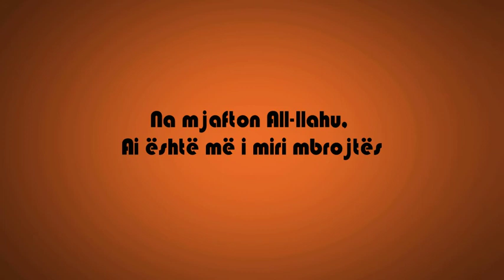Na mjafton All-llahu, Ai është më i miri mbrojtës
Transmetohet nga Ibni Abbasi r.a. se ka thënë: “Hasbunall-llahu ve ni’me-l-vekil” (Na mjafton All-llahu, Ai është më i miri mbrojtës). Këtë shprehje e ka thënë Ibrahimi sal-lall-llahu alejhi ve sel-lem. kur e kanë hedhur në zjarr. E ka thënë Muhammedi sal-lall-llahu alejhi ve sel-lem. kur (armiqtë) i kanë thënë: “Vërtet njerëzit (armiqtë tuaj) kanë tubuar grumbull të madh kundër jush, andaj frikësohuni. Përkundrazi, kjo ua shtoi e ua forcoi besimin (besimtarëve) dhe thanë: “Hasbunall-llahu ve ni’me-l-vekil” (Na mjafton All-llahu, Ai është më i miri mbrojtës).”